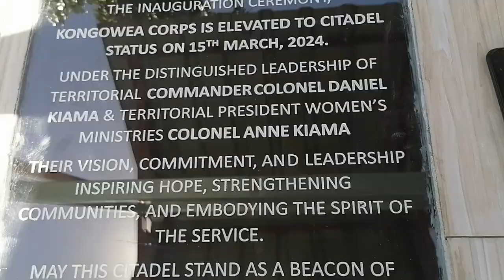KONGOWEA CITADEL BAND